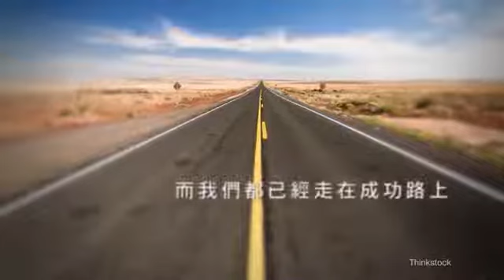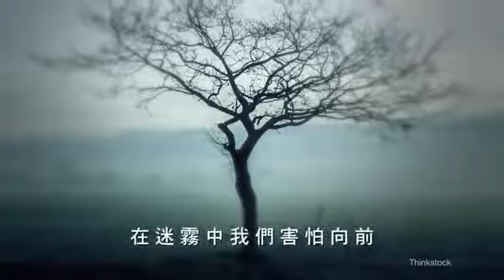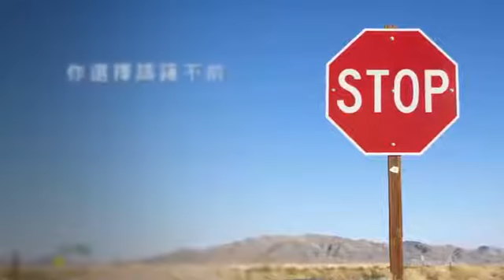不放手！直到目标到手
激励人心的影片，建议每天早晨听/看一遍，开启新的每一天，加油⛽️